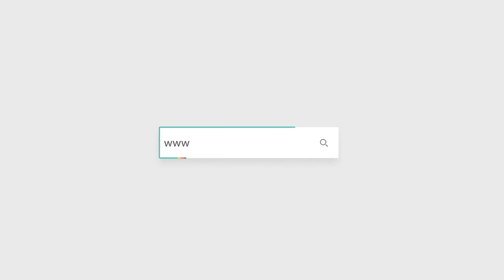2-Day Aadhar Card Camp Organized at Bhatkal Lion Sports Centre